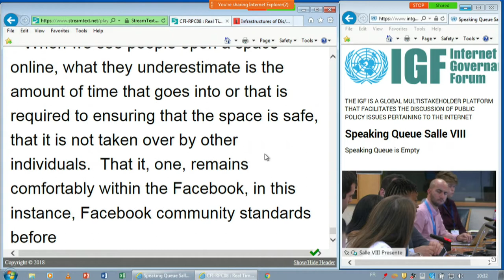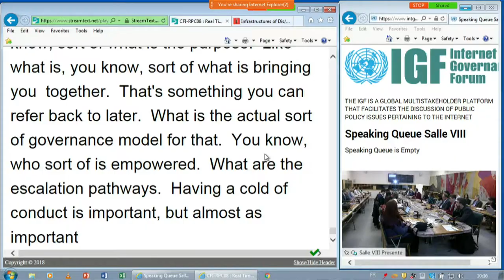IGF 2018 - Day 3 - Salle VIII - WS 452 Community governance in an age of platform responsibility